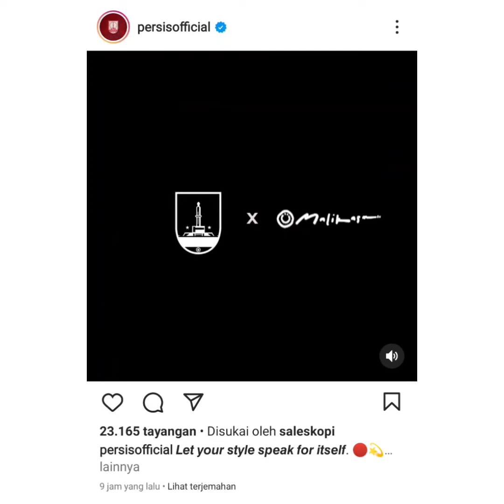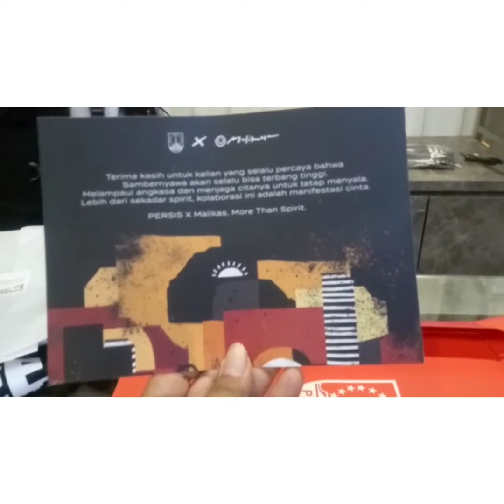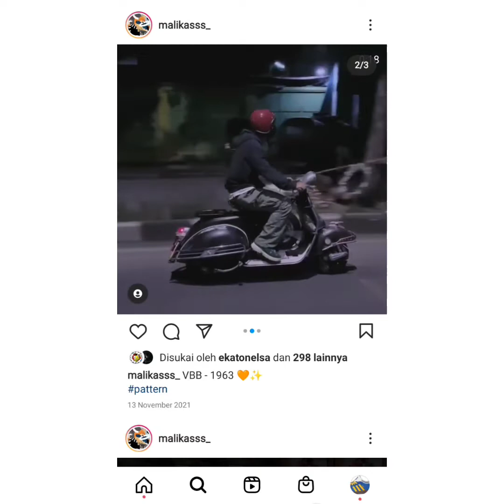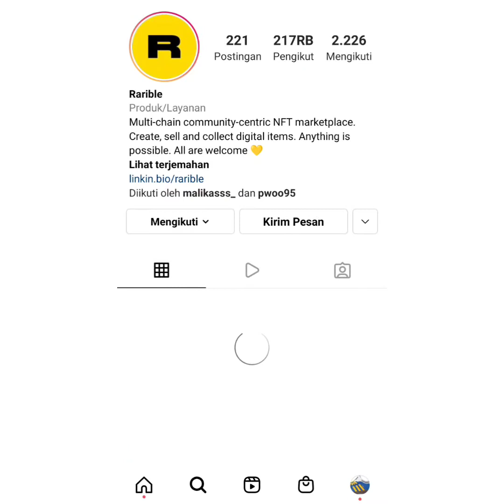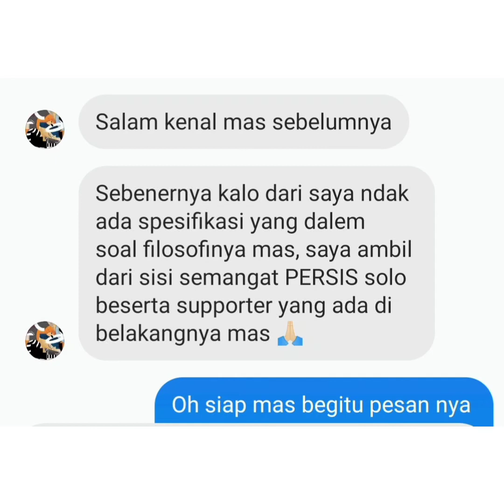KOLABORASI PERSIS X MALIKAS 💥 JERSEY TERBATAS HANYA 100 Pcs 🌏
Terimakasih Buat @malikasss_
yang sudah membuat kolaborasi keren nya dengan Persis Solo ,

Terimakasih juga buat Adik saya yakni @aimredlabel yang rela datang di awal ke Persis Store 😁 sudah buru2 beli Jersey Limited Edition ini yang dibuat hanya 100 pcs .

Kesan & Pesan Untuk Persis , sering2 lah berkolaborasi lagi , apa lagi dengan orang2 yang ada di kota Solo . sama halnya membangun Kota ini & demi masyarakat nya biar  tambah maju juga dikenal karya2nya 👍
apalagi anak muda2 nya di kasih jam terbang untuk berkreasi ✉️

Salam dari Admin " Sakjose !!! .